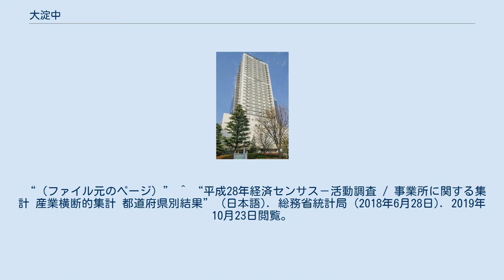大淀中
日本 」 近畿地方 」 大阪府 」 大阪市 」 北区 」 大淀中 大淀中（おおよどなか）は、大阪府大阪市北区の町名。
現行行政地名は大淀中一丁目から大淀中五丁目。
 大阪市北区の北西部に位置する。
北は大淀北、南は大淀南、東は中津5丁目、東は阪神高速11号池田線を挟んで福島区鷺洲に接する。
 地内は東西に長細く、東側にはなにわ筋とあみだ池筋がそれぞれ南北に走る。
 2019年（平成31年）3月31日現在の世帯数と人口は以下の通りである。
 2016年（平成28年）現在の経済センサス調査による事業所数と従業員数は以下の通りである。
 ウェスティンホテル大阪 大阪医専 ^ “大阪府大阪市北区の町丁・字一覧” (日本語). 人口統計ラボ. 2019年10月4日閲覧。
 ^ a b “大淀中の郵便番号”. 日本郵便. 2019年8月15日閲覧。